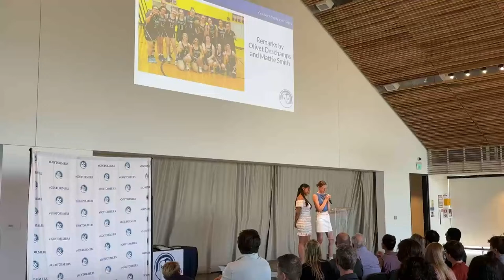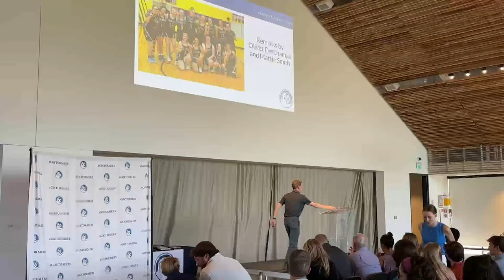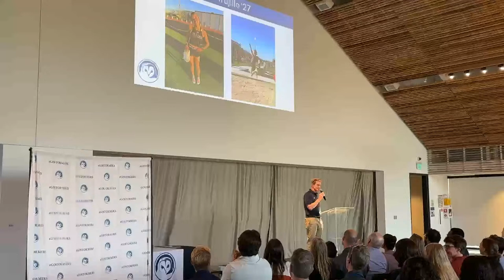Thaden School Athletics Celebration 2024